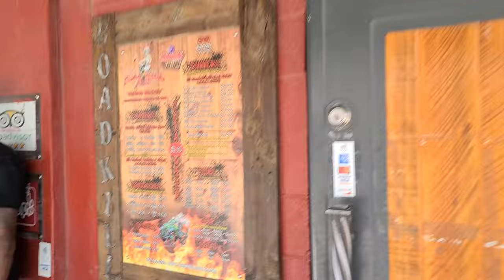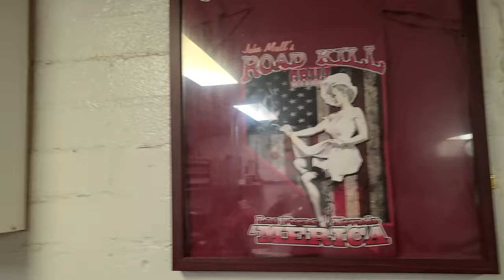Have you seen Las Vegas outside the Strip? Check this out!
Hi, I'm Don, and I enjoy bringing you sights and sounds from our travels. I especially focus on Las Vegas, driving around town and showing you both the glamorous and not-so-glamorous sides of this cosmopolitan city. If you like the job we're doing, please consider helping us out here:

Thank you so much for your support:) You're awesome!